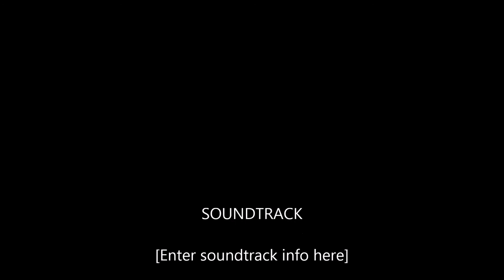My City. Mirpur